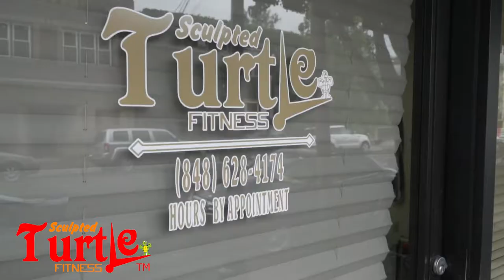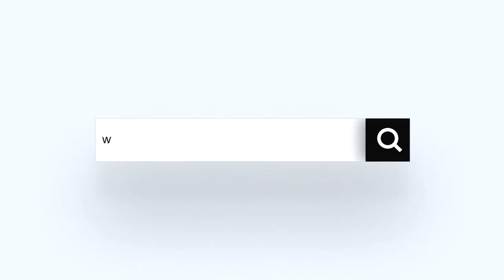Sculpted Turtle Fitness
Equipment used on Trip:
-Zhiyun Crane
-Rode Mic